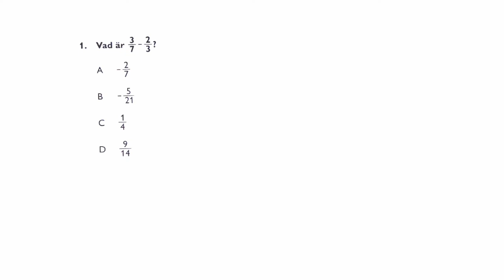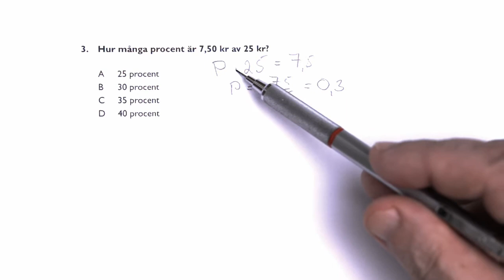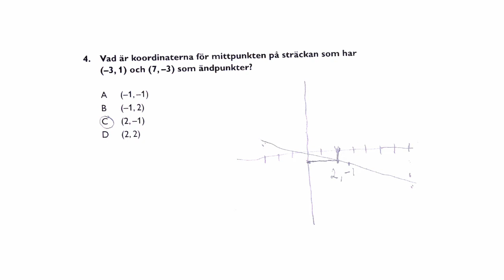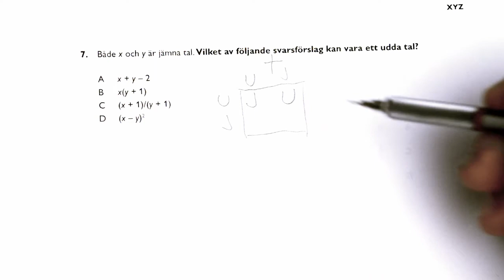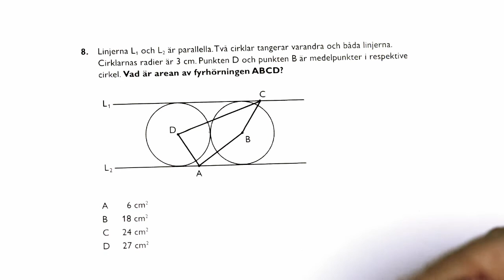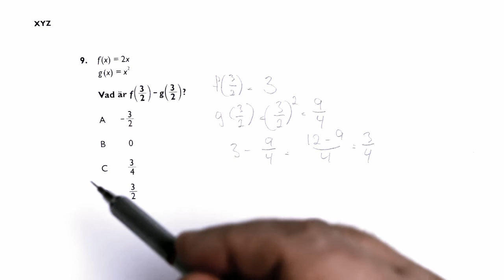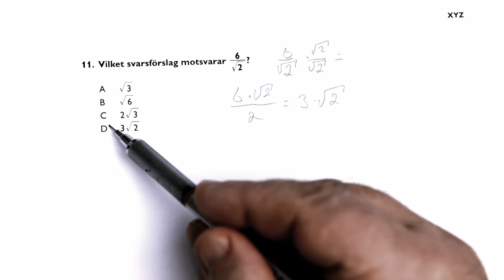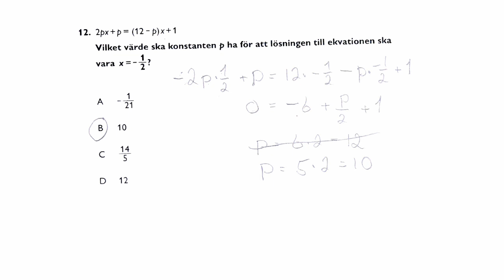HP 2,0 2015 höst pass3 XYZ. Tips till högskoleprovet av Jon med lösningar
0:30 uppg1, 1:45 uppg2, 2:55 uppg3, 4:25 uppg4, 7:35 uppg5, 8:05 uppg6, 9:25 uppg7, 12:45 uppg8, 14:45 uppg9, 16:15 uppg10, 18:30 uppg11, 19:35 uppg12
Högskoleprovet gjort med min ganska tidiga teknik.